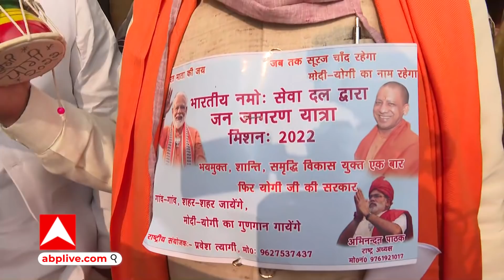Yogi की रैली में ऑडियंस में शामिल हुए 'मोदी'...सुनकर रह गए न दंग! | Saharanpur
आज मुख्यमंत्री योगी की देवबन्द में एक जनसभा है. इस जनसभा में लोगों के पहुंचने का सिलसिला लगातार जारी है भारी तादात में लोग आ रहे हैं, लेकिन इस भीड़ में एक शख्स लोगों के आकर्षण का केंद्र बना हुआ है और उसकी वजह है मोदी गेटअप. ये शख्स लगभग मोदी जी का हमशक्ल हैं और एक बार तो आप भी देखकर चौक जायेगे। एबीपी गंगा ने इस शख्स बात की . इनका नाम अभिनंदन पाठक है.